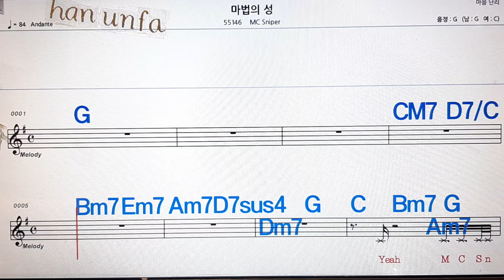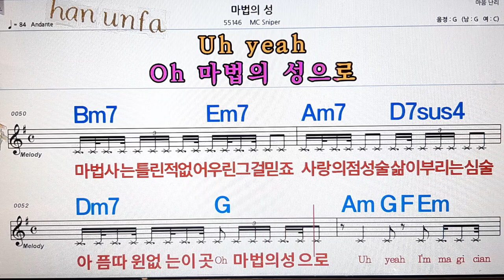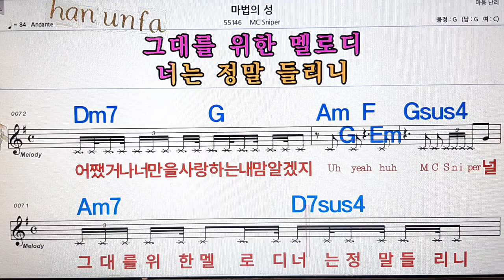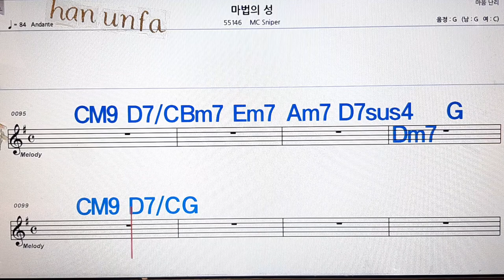마법의 성/Mc snlper💋노래방, 통기타 , 코드 큰악보, 가라오케, 반주💖Karaoke, Sheet Music, Chord, MR